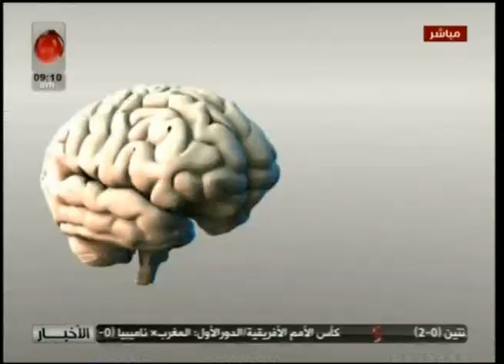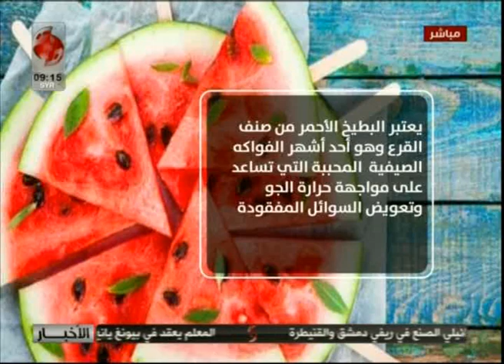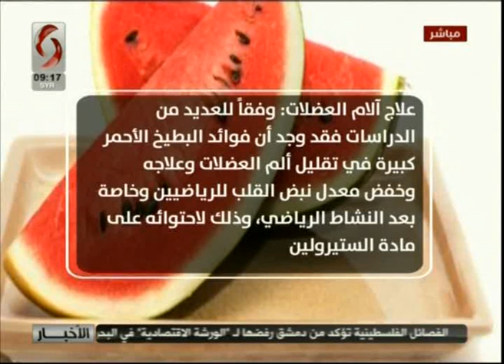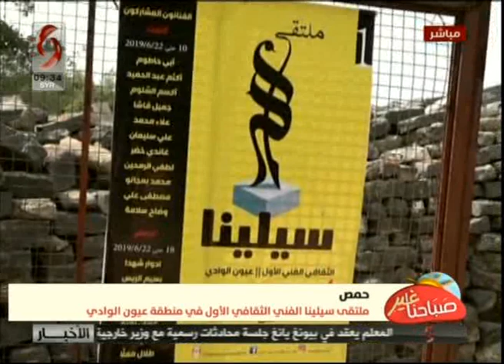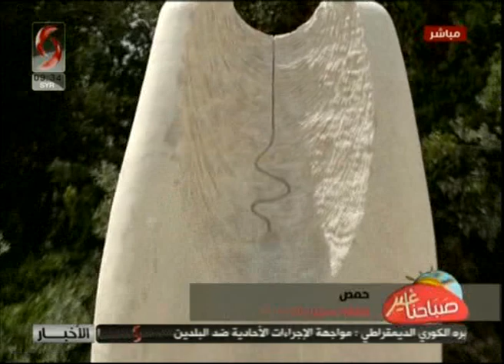صباحنا غير 2019/6/25 | ليا نحاس & نرمين علي عمار